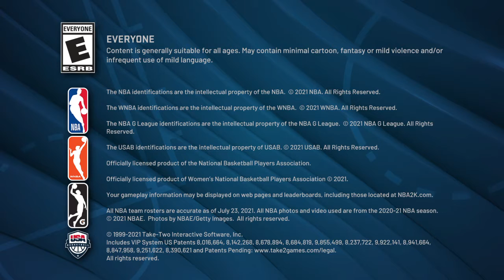NBA 2K22_20220312232101